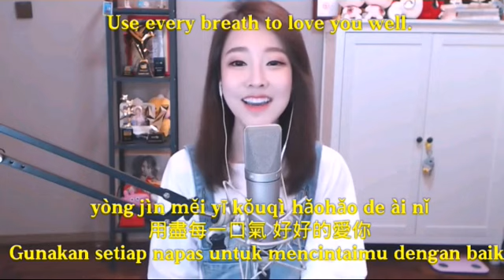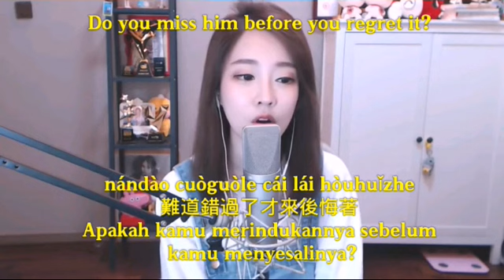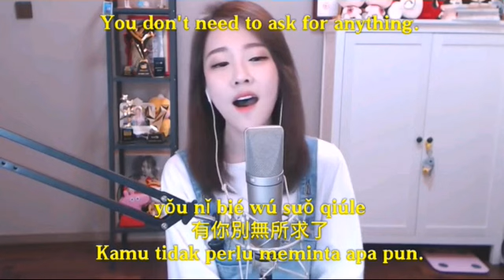冯提莫 feng timo"倒數" Dao Shu ( Hitung mundur)